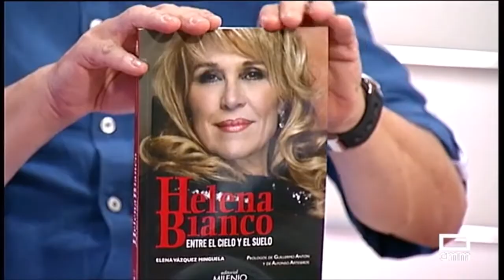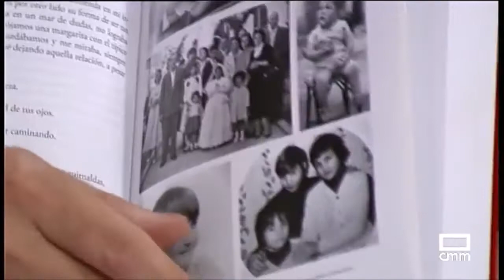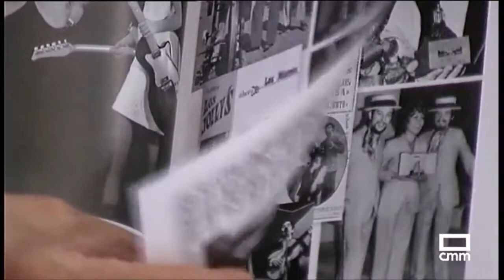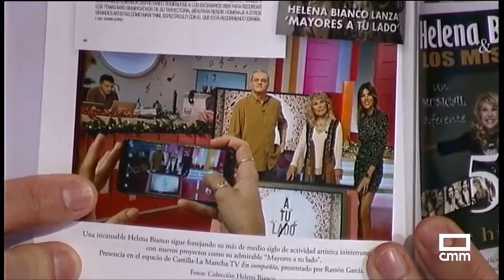Helena presenta libro en CMM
"Helena Bianco. Entre el cielo y el suelo" es el libro autobiográfico de la cantante vallisoletana. En esta ocasión lo presenta en el programa "En Compañía" de la tv manchega, conducido por RamónGarcía y GloriaSantoro.

Puedes adquirir su libro Helena Bianco. Entre el suelo y el cielo